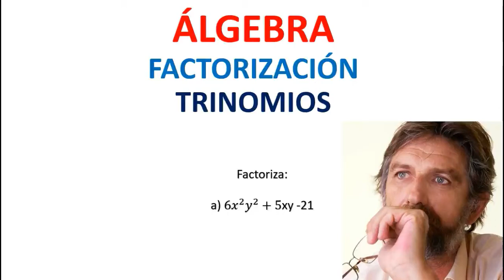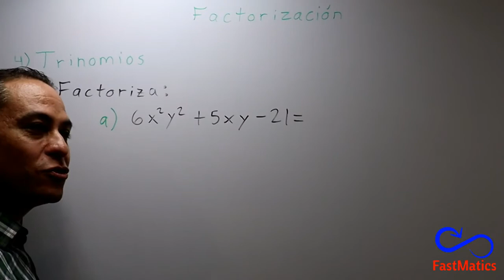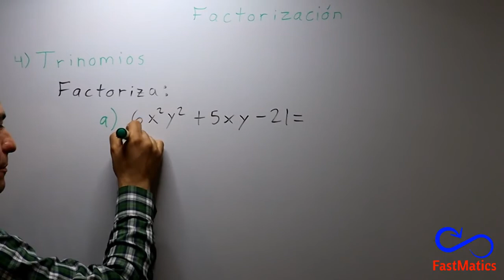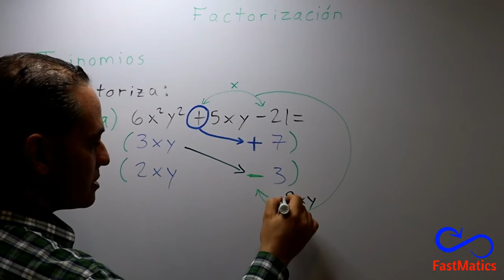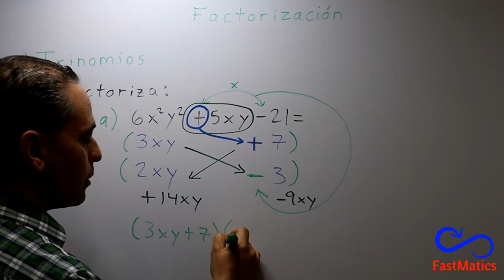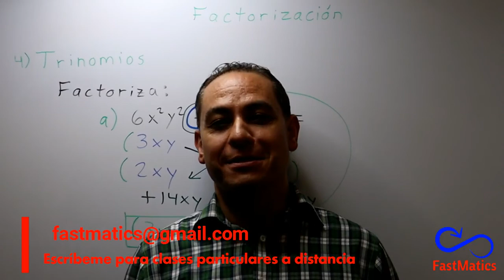98. ÁLGEBRA: Factorización (trinomios)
Aprende factorización de trinomios.